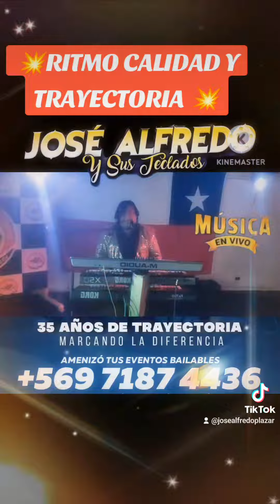JOSÉ ALFREDO Y SUS TECLADOS - ES QUE NO PUEDO CON ELLA